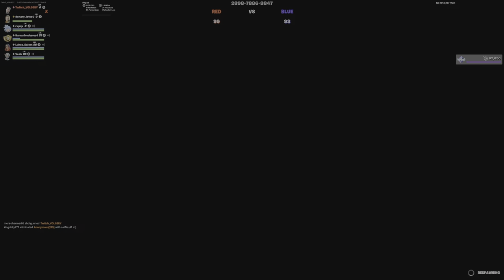CRAZYY RED VS BLUE 🆕 GamePlay 🤩 | PlayStation Controller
You can leave suggestions of what you want to See More in the COMMENTS 💬